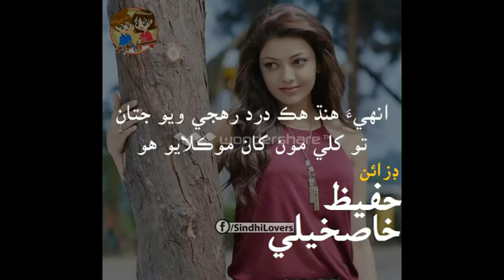Village Arif Khatiyan